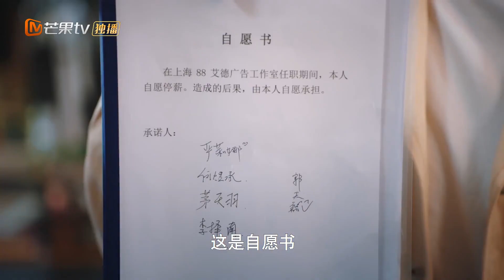大家齐心协力帮助88艾德共度难关 《住在我隔壁的甲方 Party A Who Lives Beside Me》【芒果TV青春剧场】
下载芒果TV国际APP 更多爆款内容第一时间抢先看，精彩配音、多语言字幕等你来pick！会员抢先看！

剧情简介：
心怀梦想的“麻辣系”职场小白叶璇（王子璇饰）遇上了“清汤系”沪漂精英邻居李择南（谢彬彬饰），在相互吐槽职场的过程中两人“暗生情愫”。殊不知，李泽南的真实身份是百般刁难叶璇的“甲方爸爸”。两人在“职场危机中共患难”，在调查真相时，彼此信任，展开了一段“社畜乙方”和“恶魔甲方”的邻居都市爱情故事。
导演: 郝立宇
主演: 谢彬彬/ 王子璇
类型: 都市、职场、轻喜
制片国家/地区: 中国大陆
语言: 汉语普通话
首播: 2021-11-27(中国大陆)